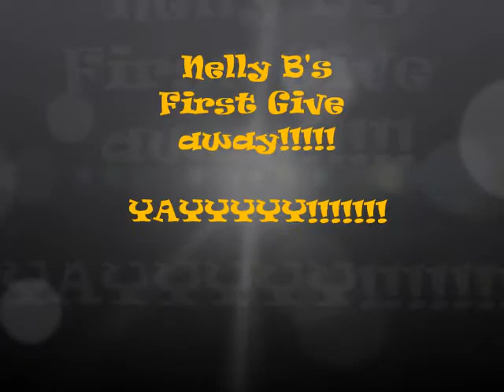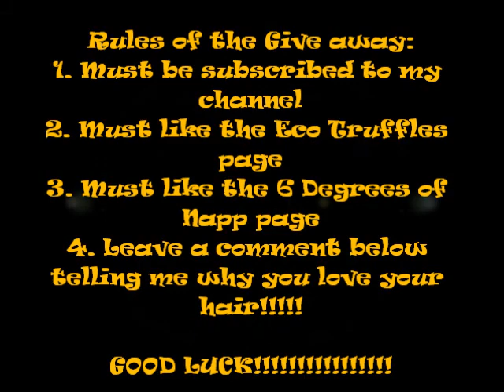GIVE AWAY TIME!!!!!!!!!!!!!! (CLOSED)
WIN A CUSTOMISABLE CLAY KIT FROM ECO TRUFFLES!
This kit includes:
1. All-natural sun-dried Bentonite clay or your clay of choice
      a. Kaolin Clay (White)
      b. French Green Clay
      c. Moroccan Rhassoul Clay
      d. Fuller's Earth
(dependent on your hair type),
2. A hibiscus rosemary herbal infusion
3. A pipette for accurate mixing of infusion
4. Porcelain mixing bowl and storage container
5. Wooden scoop for handling of clay
6. Other mixing and measurement apparatus

RULES!
2.
3. Must like the 6 Degrees of Napp
Deadline is September 23rd, 2012 at 11.59pm...

OPEN TO CITIZENS/RESIDENTS OF TRINIDAD AND TOBAGO..,GOOD LUCK!

Music- "Found The Way" Anthony "A-Major" Russell (Original Piano Composition)
DO NOT USE WITHOUT HIS PERMISSION